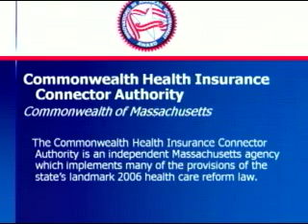Commonwealth Health Insurance Connector Authority, Massachusetts: Finalist Presentation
The Commonwealth Health Insurance Connector Authority, an Innovations in American Government Finalist, presented before the National Selection Committee in May 2009. The program is an independent Massachusetts agency which implements many of the provisions of the states landmark 2006 health care reform law.